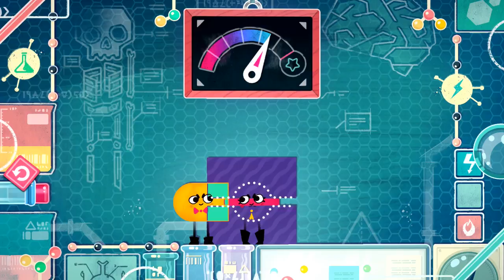Snipperclips (Part 1 END OF MAIN GAME)